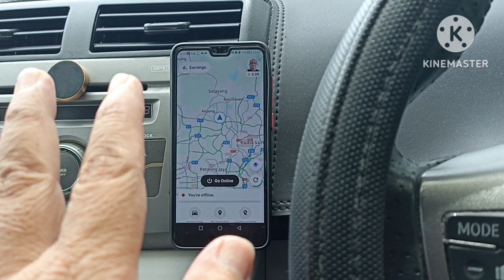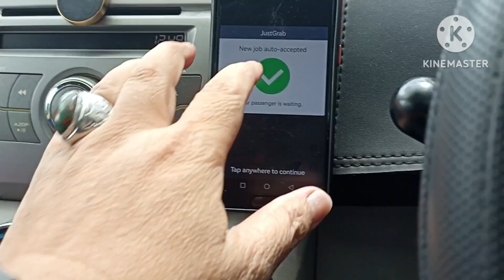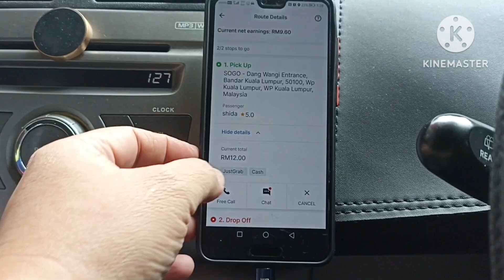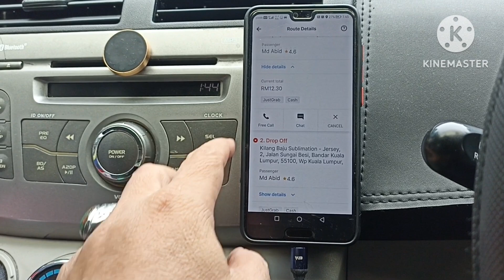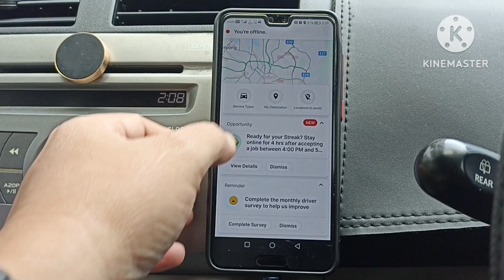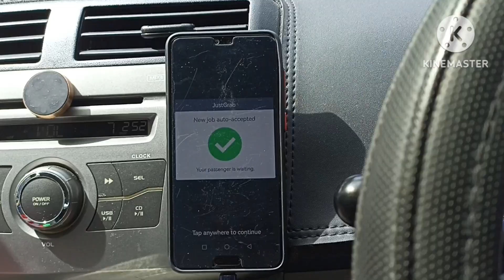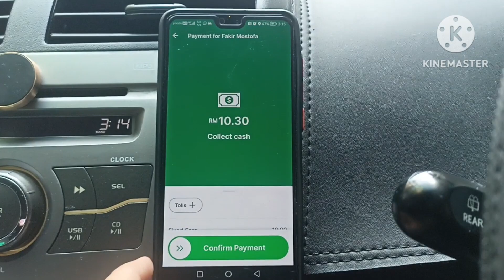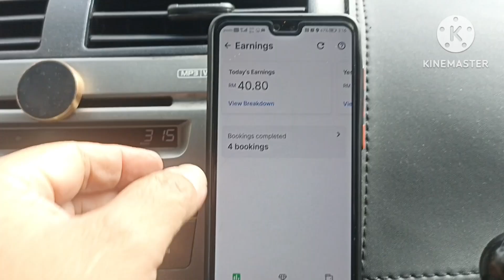VLOG DAY 29/11/2023 WEDNESDAY | OK, KITA GERAK... KITA GERAK, BELUM ADA PING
Memang sukar nak mengawal PING-PING agar tak di bawa jauh dari kawasan yang kita nak saja. MD amat membantu dalam banyak perkara begitu...haaa
Terima kasih gais.

Let's GO!

ok, enjoy the video gaiss...

berminat nak jadi Driver/Rider, sila click link ini...

Kita cuma mampu merancang. Alhamdulillah kita terima seadanya.

Let's GO!!!

Syukur Alhamdulillah.

airasia ride,
e-hailing,
grab food,
grab driver,
grab一定很恨你,
grab car,
grab express,
grab academy,
grab app,
grab benefits,
grab boleh naik berapa orang sekarang,
grab business,
grab cash,
grab delivery,
grab diamond,
grab heatmap,
grab income,
grab kereta,
grab malaysia,
grabmart,
grab online,
grab car,
grabcar,
grabcar food,
grabcar 2021,
grabcar 2022,
grabcar 2023,
grabcar driver,
grabcar malaysia,
grabcar income,
grabcar express,
grabcar economy,
grabcar fare,
grabcar grabpay,
hasil grabcar,
grabcar incentive,
keuntungan grabcar,
grab car luxe,
layanan grabcar,
naik grabcar,
grabcar rules,
grabcar syarat,
grabcar training,
grabcar update,
grabfood rider,
grabfood car,
grabfood rider malaysia,
grabfood malaysia,
grabfood cash,
grabfood delivery,
grab food driver,
grabfood earnings,
grabfood guna kereta,
grabfood income,
grabfood newbie,
grabfood new user,
grabfood pkp,
grabfood pkp 3.0,
grabfood pickup,
grabfood salary,
grabfood youtube,
grabfood cartoon,
Just Grab,
JustGRab